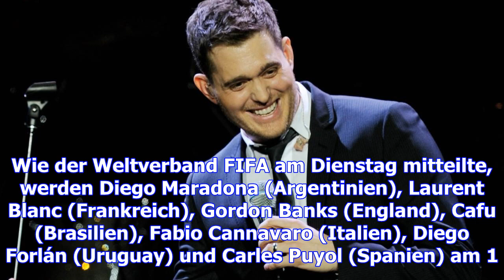Die glorreichen acht: klose und die wm-losfeen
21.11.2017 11:36 Uhr WM Auslosung: Klose bekommt prominente Unterstützung Englands Fußball-Idol Gary...